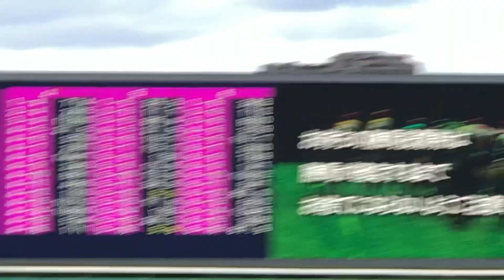【現地】サーマルソアリング 3歳上2勝C 大楽勝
2023/9/23
中山12R 3歳以上2勝クラス￼

サーマルソアリング 西村淳也
父 ドゥラメンテ
母 トータルヒート
母父 Street Cry